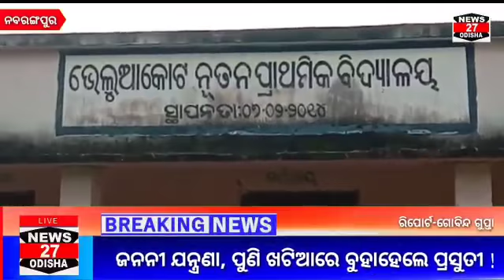ଜନନୀ ଯନ୍ତ୍ରଣା, ପୁଣି ଖଟିଆରେ ବୁହାହେଲେ ପ୍ରସୁତୀ !